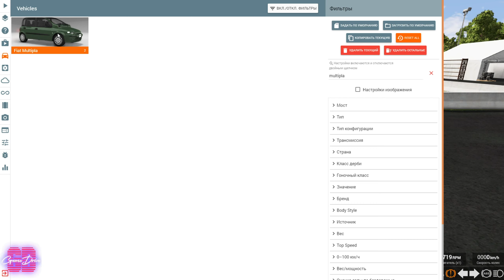Мод Fiat Multipla для BeamNG.drive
Мод Fiat Multipla версия 1.0 для BeamNG.drive (v0.19.4.0)